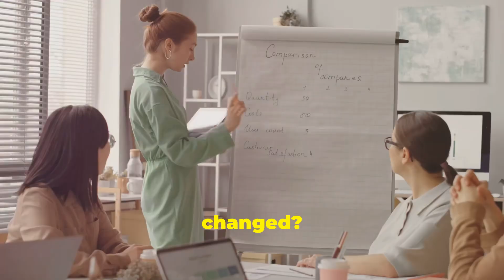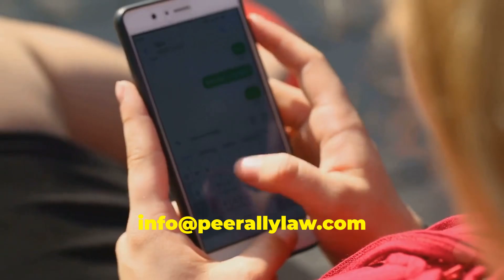USCIS Updates EB-1 Visa Criteria: What You Need to Know! | Immigration Insight Episode 8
YouTube Description: USCIS Announces New EB-1 Rules (October 2024) | Latest Immigration Update

In this video, we cover the latest updates from U.S. Citizenship and Immigration Services (USCIS) regarding the EB-1 immigrant visa for individuals with extraordinary ability. As of October 2, 2024, USCIS has issued new policy guidance that clarifies the types of evidence required to prove EB-1A eligibility.

Key updates include:

 • Team awards can now be counted as part of the criteria for nationally or internationally recognized awards.
 • Clarified guidelines on how past memberships in professional organizations are evaluated.
 • Published material no longer needs to demonstrate the value of the beneficiary’s contributions to qualify.
 • Only artistic exhibitions will be considered under the “exhibition” category, unless comparable evidence is provided for non-artistic fields.

This policy update aims to make the EB-1A visa process clearer and more transparent for petitioners. It is effective immediately, and supersedes previous guidelines on the topic.

If you’re applying for an EB-1 visa or considering it, this video is a must-watch!

Timestamps:
0:00 - Intro
0:45 - Key Changes in the EB-1A Rules
2:00 - What This Means for EB-1A Applicants
3:20 - How to Contact Shah Peerally Law Group